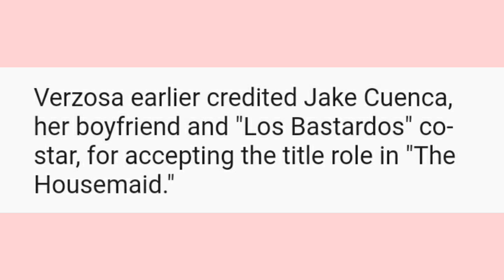Kylie Verzosa goes sexy for men's magazine